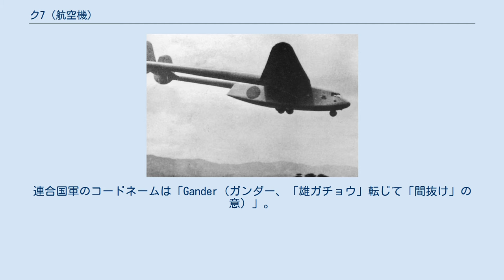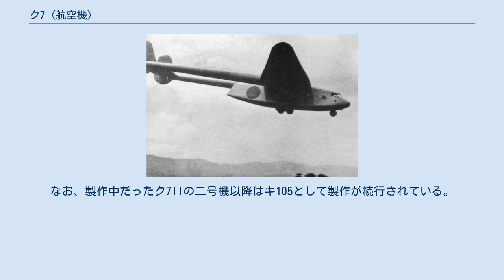ク7 (航空機)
日国 ク7 まなづる ク7II ク7は、第二次世界大戦中に試作された日本陸軍の双胴型軍用グライダー（滑空機）。
設計、製造は日本国際航空工業（日国）による。
愛称は「まなづる」。
連合国軍のコードネームは「Gander（ガンダー、「雄ガチョウ」転じて「間抜け」の意）」。
 ク7は 前作の前田 ク1を大型化したもので、1942年（昭和17年）2月に陸軍から「九八式軽戦車を運搬可能な木製の滑空機」として日国に発注された。
日国は益浦幸三技師を設計主務者として同月中に基礎設計を開始し、1943年（昭和18年）1月に強度試験用のク7Iが完成した。
その後、強度試験の結果を受けて実用型となるク7IIの製作を開始。
ク7Iで発見された問題点を改良し、1944年7月に試作機が完成、同年8月15日に初飛行した。
 機体は中央胴体と動翼の骨組みは軽合金製で、それ以外は木製。
双胴型を採用したことにより大きな四角い貨物室を確保することができ、これにより32 - 40名の兵員か7,000 kgの貨物、又は軽戦車さえ搭載することができた。
胴体後部には現代の軍用輸送機では標準となった、油圧式の上開き扉と下開き昇降板を備えている。
ク7は強力な曳航機を必要とし、これには一〇〇式重爆撃機や四式重爆撃機が充てられる予定だったが、これらの機体は配備数が少なかった。
このことからク7にエンジンを装着した動力機型キ105の開発が開始されたため、ク7の開発は中止され、ク7I・ク7IIあわせてわずか2機しか製造されなかった。
なお、製作中だったク7IIの二号機以降はキ105として製作が続行されている。